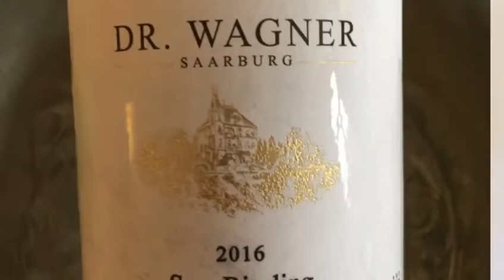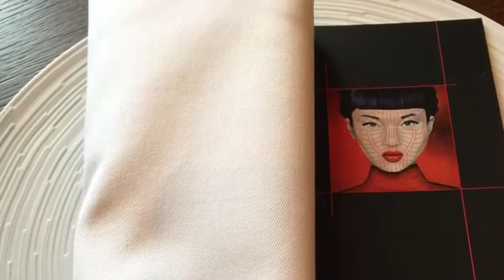Gourmet Wine Travel Germany - travel with the Sommelier - day1 - AMü 0032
Travel by private bus from Zurich to Germany, and on the way there having a light lunch. Arrived in Kanzem, we started with the visit of the winery “von Othegraven”. This winery von Othegraven is a traditional winery in the Rheinland-Pfalz area of Kanzem at the Saar, in the Mosel wine-growing region.Btw, this is the winery of Günther Jauch, a very famous German Talkmaster. The origins of the estate date back 500 years. The winery is specialized in Riesling and cultivates approximately 15 hectares of vineyards. In family ownership it came in the year 1805. Short drive to Perl. In Perl we stayed at the Victor's Residenz-Hotel Schloss Berg. After the check in we took a fine multi-course menu with exciting German wines of Germany in the 3Star Michelin Restaurant „Victor's Fine Dining by Christian Bau“, considered as Germany`s best Restaurant 2018.